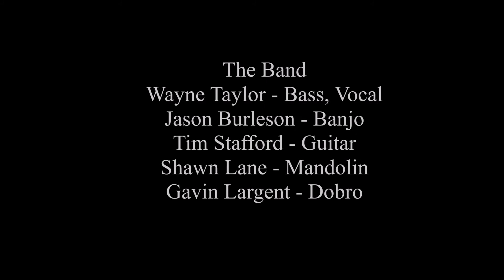Blue Highway - The Story of My LIfe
Blue Highway sings Wayne Taylor's "The Story of My Life" at the Gettysburg Bluegrass Festival held in Granite Hill Camping Resort near Gettysburg, PA on May 18, 2017.
The Band:
Wayne Taylor - Bass, Vocal
Jason Burleson - Banjo
Tim Stafford - Guitar
Shawn Lane - Mandolin
Gavin Largent - Dobro